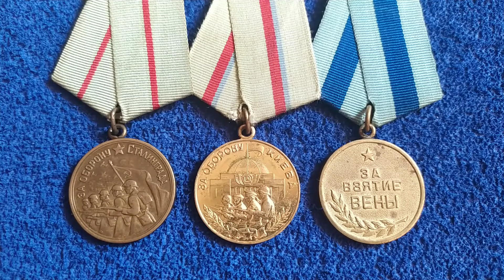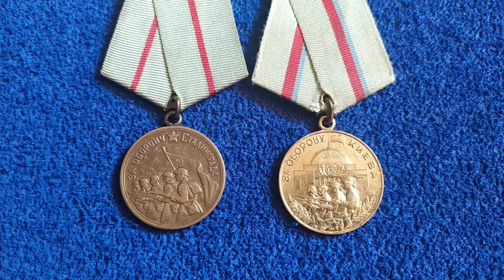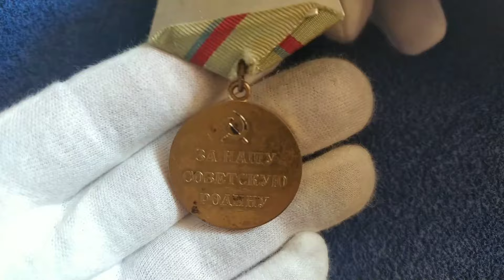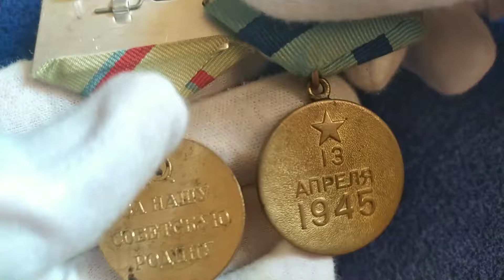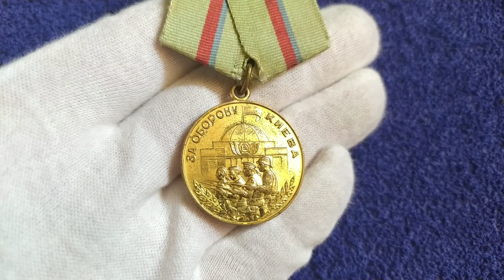Медаль За оборону Киева | 20 лет спустя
Приветствую всех на канале Ckorpion TV! Сегодня в обзоре медаль - "За оборону Киева" - единственная советская медаль из наград за оборону, освобождение и взятие городов, учреждённая по прошествии многих лет после войны. Я расскажу о награде, ее разновидностях и назову примерную стоимость на сегодняшний день.

Еще в годы войны Хрущев Н.С. выступил с предложением об учреждении этой медали, однако, его предложение было отклонено Сталиным. Спустя годы медаль все же была учреждена, когда Хрущев стал во главе государства. Медаль учреждена Указом Президиума Верховного Совета СССР от 21 июня 1961 года.
Медалью "За оборону Киева" награждались все участники обороны Киева - военнослужащие Советской Армии и войск бывшего НКВД, а также все трудящиеся, принимавшие участие в обороне Киева в рядах народного ополчения, на сооружении оборонительных укреплений, работавшие на фабриках и заводах, обслуживавших нужды фронта, участники киевского подполья и партизаны, сражавшиеся с врагом под Киевом. Периодом обороны Киева считается июль-август-сентябрь 1941 года.

Медаль "За оборону Киева" носится на левой стороне груди и при наличии других медалей СССР располагается после медали "За оборону Сталинграда".

На ленте медали красная и голубая полоски имеют свои символические значения:
- Красная полоска на ленте медали представляет собой символ силы, отваги и мужества, проявленных во время обороны города Киева во время Великой Отечественной войны. Киев был одним из ключевых городов, в котором проходили ожесточенные бои между советскими и фашистскими войсками.
- Голубая полоска на ленте медали  ассоциируется с водой и символизирует реку Днепр как символ сопротивления и защиты.

По состоянию на 1 января 1995 года медалью "За оборону Киева" награждено приблизительно 107540 человек.

Очень редко встречаются медали, на реверсе которых вместо надписи "ЗА НАШУ СОВЕТСКУЮ РОДИНУ" присутствует надпись "13 АПРЕЛЯ 1945" как на медали "За взятие Вены" - многие считают, что подобные медали с ошибкой на реверсе были изготовлены специально для фалеристов, увлекающихся редкими разновидностями, так как документальных подтверждений какой-либо другой теории пока нет.

Надеюсь обзор был вам полезен, а если есть свое мнение относительно награды - напишите об этом в комментариях, ну а кому понравилось - обязательно поддержите лайком и не забудте подписаться на канал, чтобы не пропустить новый обзор.